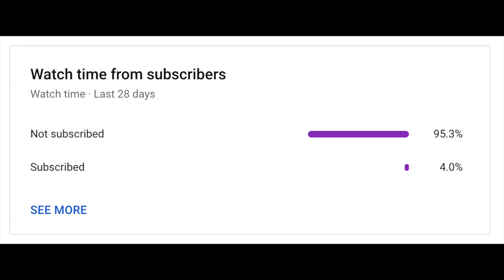Khiphop Madenss 2020 // ELITE 8 (ONLY 8 RAPPERS LEFT!)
8 Rappers remain... Ash Island, Justhis, Gwangil Jo, Bewhy, Lee Youngji, pH-1, Sik-K, and Nafla! However, only four can move on to the finals!! The series is almost over and the winner is starting to become more and more clear! Who will take the victory this year? We hope you enjoyed!

*~Social Media~*

Credits:
Music